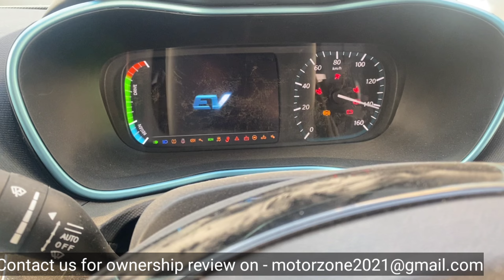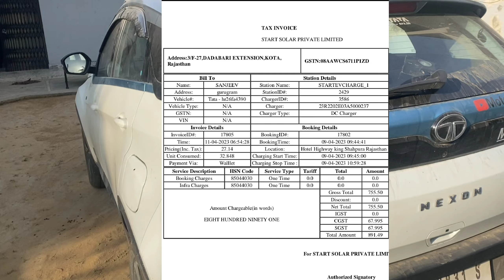लो सुन लो 1Rs/Km की सचाई 😨 Reality of charging insfra and cost |Motorzone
Sharing experience of 800km highway with fast charging insfra structure and charging cost

Real Life mileage of Tata Nexon EV on 300 eco mode drive on Highway
Dream Come True❤️Taking delivery of my favourite car

Price

Tata Nexon EV Max price ranges between ₹ 17.66 Lakh - ₹ 21.26 Lakh depending on the variant selected.

Variants:

The Tata Nexon EV Max is available in two variants, including Nexon EV Max XZ+ and Nexon EV Max XZ+ Lux and two charger options — a 3.3kW unit and a 7.2kW fast charging unit.

Engine and specification:

The Tata Nexon EV Max is powered by a 40.5kWh battery pack that produces 141bhp and 250Nm of torque. The model is claimed to return an ARAI-certified range of 437km on a single charge. Further, it is claimed to sprint from 0-100kmph in less than nine seconds, all the way up to a top speed of 140kmph. Also on offer is a 7.2kW fast charger that can charge the battery from zero to 100 per cent in 6.5 hours.

Exterior design:

In terms of exterior design, the Tata Nexon EV Max features projector headlamps with LED DRLs, a thick single-slat grille, fog lights, light blue accents across the body, silver-coloured skid plates, 16-inch alloy wheels, black ORVMs, EV badging at the front and rear, Nexon lettering on the boot lid, LED tail lights, and a dual-tone paintjob as standard.

Interior and features:

Talking about features, the Tata Nexon EV Max comes equipped with drive modes (Eco, City, and Sport), multiple regen modes, wireless charger, auto-dimming IRVM, an electric parking brake with auto-hold function, an illuminated gear dial on the centre console, TPMS, cruise control, an air purifier, electric sunroof, rear AC vents, ventilated front seats, and a Harman-sourced touchscreen infotainment system.

Safety features and GNCAP rating:

Regarding the safety features, the Tata Nexon EV Max gets dual airbags, ABS with EBD, ESP with i-VBAC, hill hold control, hill descent control, and disc brakes for all four wheels. The model has not been tested by GNCAP.

Related:-
motorzone
motor
zone
ownership review
driving skills
learn car driving
Car Reviews
Video Reviews
cars in india
expert review
test drive
nexon ev
nexon
tigor
 punch
altroz
tiago
harier
safari
tigor ev
altroz review
punch review
tiago review
cng car
cng
best cng
nexon ev
nexon ev charging at home
electric cars
electric car in india price list
electric cars
electric car
 electric cars
electric car
electric vehicles
electric vehicle
electric cars
nexon ev ac
nexon ev black
nexon ev battery
nexon ev battery replacement cost
nexon ev base model 2021
nexon ev charging cost
nexon ev charging time
nexon ev cruise control
nexon ev customer review
nexon ev electric
electric cars
best electric car
electric car youtube channel
electric car
electric car fire
electric cars
electric car review
electric vehicles
ev car
ev cars
nexon ev
nexon ev max range test
tata tiago
tata nexon
tata nexon ev
tata nexon
tiago electric
tata tiago
taigo ev
tigor ev
tiago ev review
mahindra xuv400
xuv400
tata tigor review
charging cost
charging time
home charge
fast charge
how to apply subcidy
subcidy kaise apply kare
eligibility for subcidy
subcidy process
haryana subsidy policy
ev subcidy
ev subcidy in up